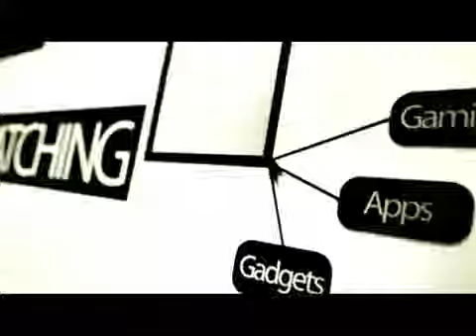Dell Alienware Pakistan Promo Daraius Variava